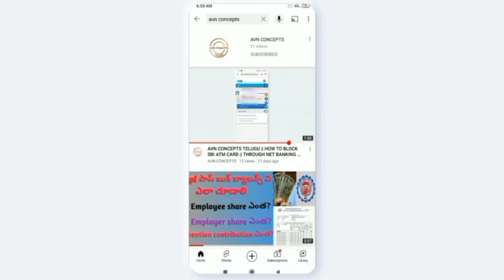AVN CONCEPTS || FUSION MICRO FINANCE LIMITED IPO || TELUGU 2022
Fusion micro finance ipo limited IPO Details telugu 2022